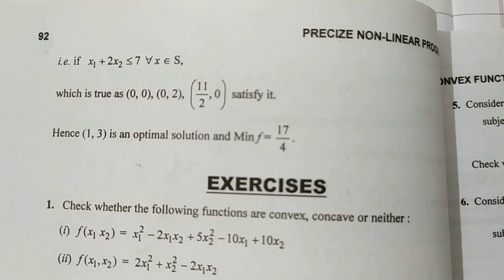23. Graphical Method - Convex Function - Optimal Solution - Feasible Solution - Operation Research.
Graphical Method - Convex Function - Optimal Solution - Feasible Solution - Operation Research.

➡️ Class : M.Sc.-ll Sem.lV, P.U.
➡️ Subject : Non - Linear Programming Problem
➡️ Chapter : 1
       " Convex Functions "
➡️ Topic Name : Chapter 1 "All Solved Theorems, Examples and Questions"